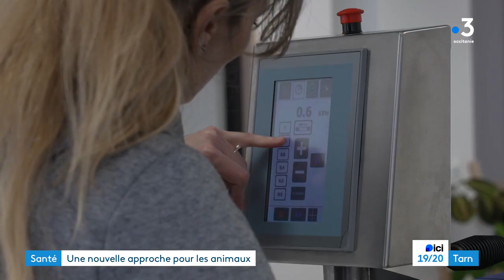Une physiothérapeute pour les animaux dans le Tarn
Soulager les douleurs d'arthrose, améliorer la mobilité, aider à la récupération musculaire, chiens, chats et autres animaux de compagnie ont désormais leur cabinet de physiothérapie à Labruguière. Le premier du Tarn. Une jeune vétérinaire s'est installée en octobre pour proposer ces soins équivalents à la kinésithérapie.